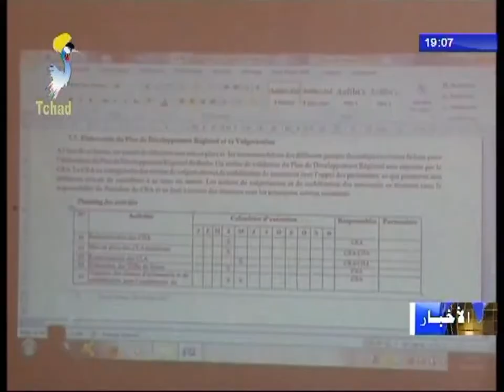الإجتماع الخاص بتقديم خطة عمل بإقليم البطحاء